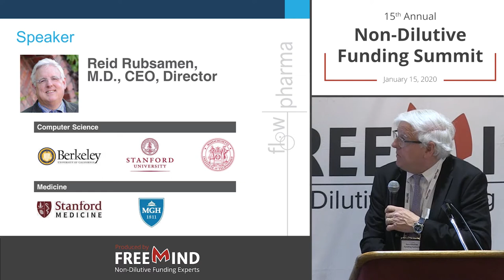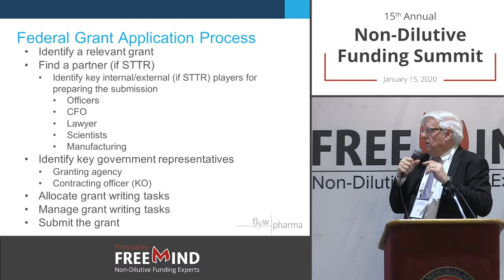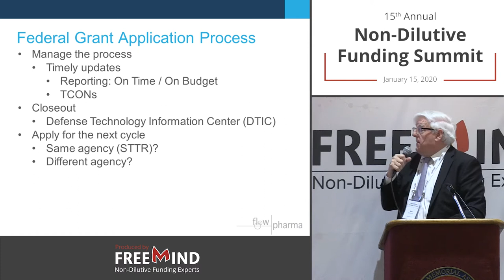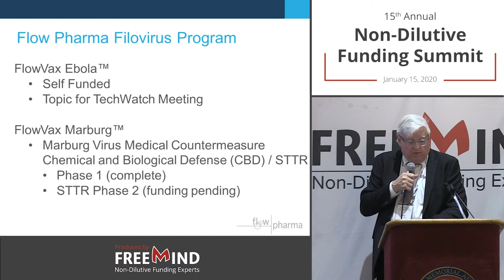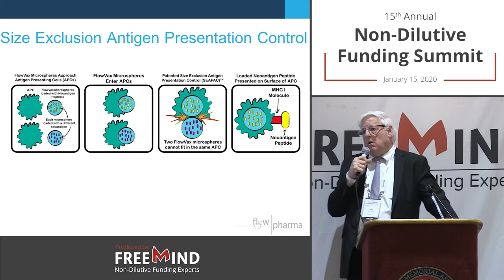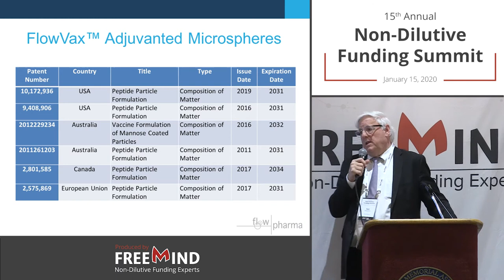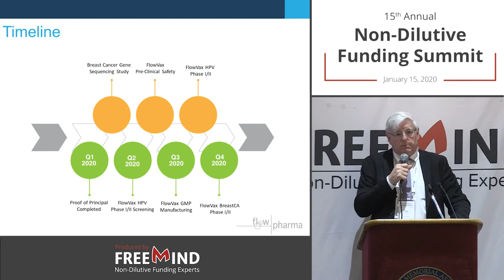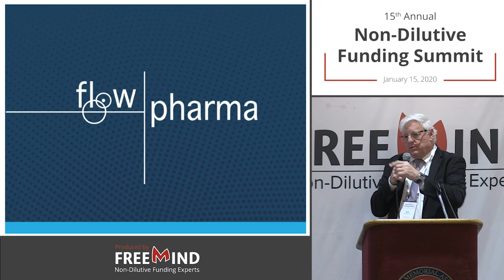NDFS15: Flow Pharma's Non-Dilutive Funding Experience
Presentation by Dr. Reid Rubsamen of Flow Pharma at the Non-Dilutive Funding Summit on the company's experience with non-dilutive funding